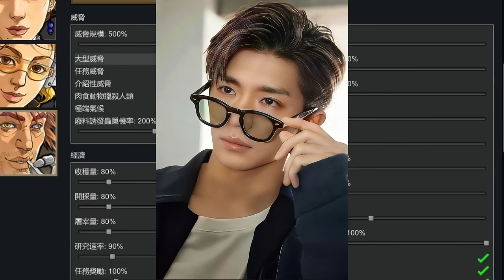【平野紫耀】3人じゃなきゃダメだった理由！サントリーが選んだNumber_iの驚くべき背景。